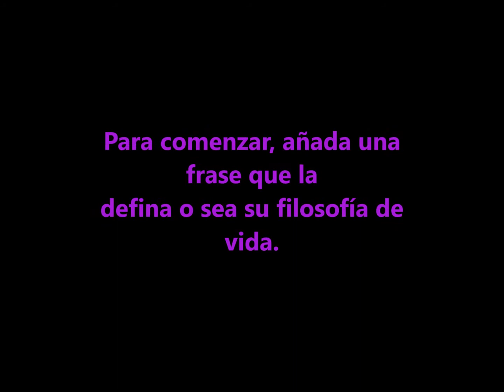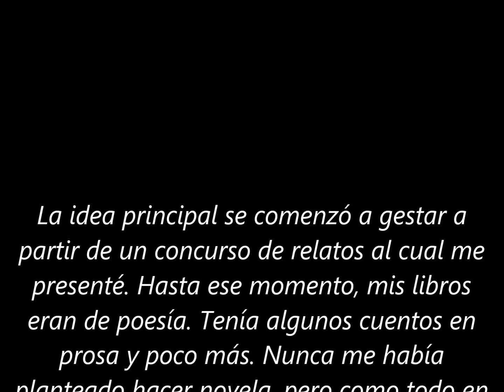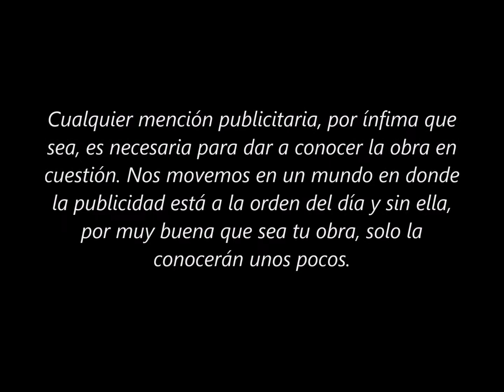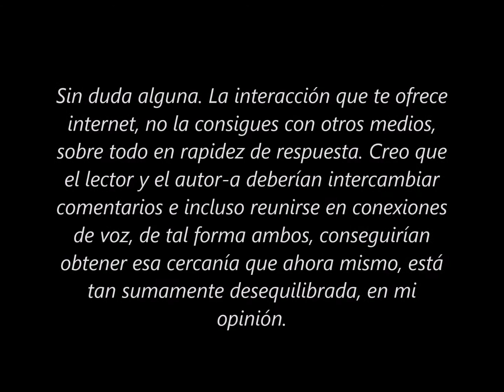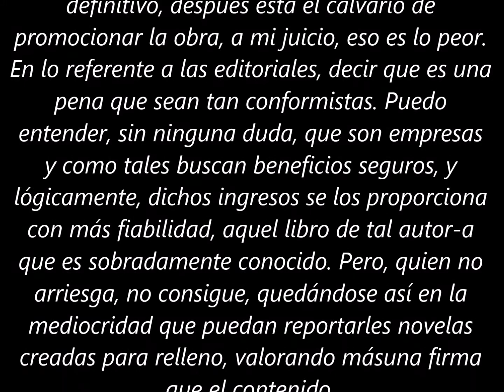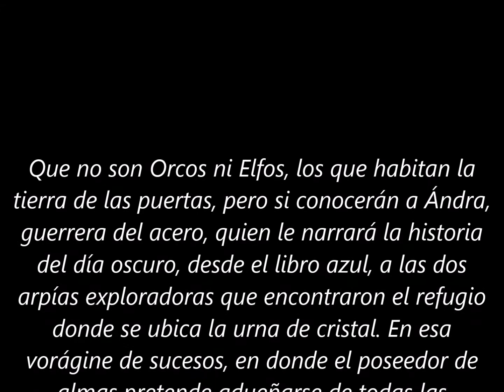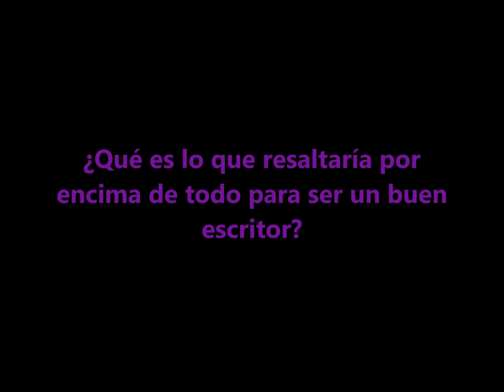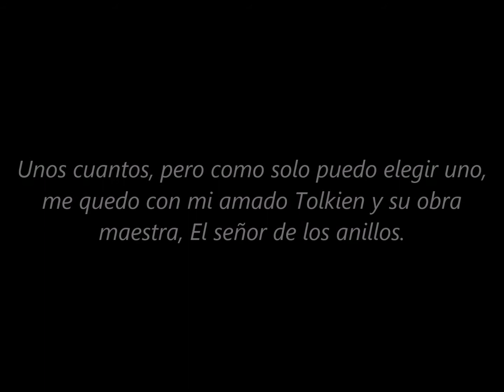ENTREVISTA A ALMA LABIUR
Alma Labiur es una escritora española autora de "La tierra de las puertas" un libro de fantasía que te adentrará en un territorio sombrío en donde el poseedor de almas expande su poder.